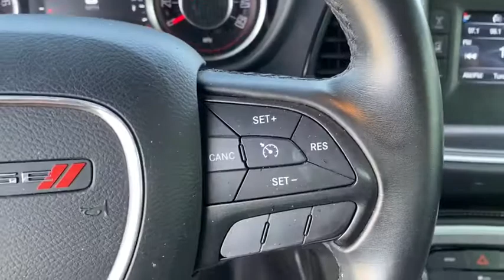2015 Dodge Challenger Fontana, Redlands, Ontario, Moreno Valley, San Bernardino, Riverside, CA 20C07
Bright White Clearcoat Used 2015 Dodge Challenger available in Riverside, California at Riverside Chevrolet. Servicing the Fontana, Redlands, Ontario, Moreno Valley, San Bernardino, CA area.

Riverside Chevrolet
8200 Auto Dr

Additional Equipment Will Be At Purchaser's Expense**, Riverside Chevy Edge $795.00, Lojack Services $995.00. SXT 19/30 City/Highway MPG